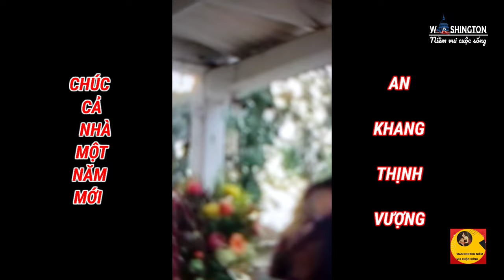#59 CÁNH THIỆP ĐẦU XUÂN | TÁC GIẢ MINH KỲ/LÊ DINH | KỶ MỪNG THỌ CHỊ HAI phần 2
Mình xin chào cả nhà, hôm nay minh chia sẻ phân tiếp theo của tiệc mừng thọ chi 2 mình vơi bai hát : Cánh thiệp đầu xuân, tác giả Minh Kỳ-Lê Dinh do hai dì chau minh cover, chúc cả nhà coi vui vẻ. Năm mới an khang thịnh vượng nhé. Cám ơn ca nhà luôn yêu thương ủng hộ kênh mình nhé.
Hello all of my dear friend. Today I'm continuing sharing my sister celebrated her longevity. Me and my nice cover Vietnamese happy new year song. I hope you enjoy it.